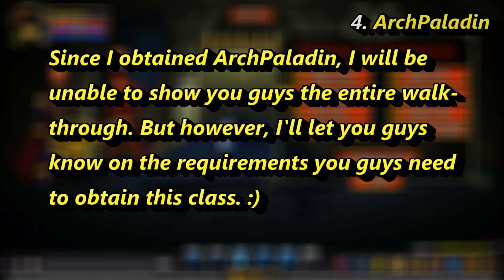Top 5 *BEST* SOLOING CLASSES! (NON-MEMBER) AQW 2025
Hope you guys enjoyed this video! Leave a comment on what you think about the video. :)

» If you haven't played AQW and wanted to try it out, try this!
» Official Discord Server (Join for DAILY AQW news!)

► Chapters:
» - 0:00 - Intro + Introduction to the video
» - 0:44 - 5: LightCaster
» - 2:09 - 4: ArchPaladin
» - 2:39 - 3: Legion Revenant
» - 3:33 - 2: Yami No Ronin
» - 4:12 - 1: Void Highlord

► Dark Aura Server (Come hang out!)